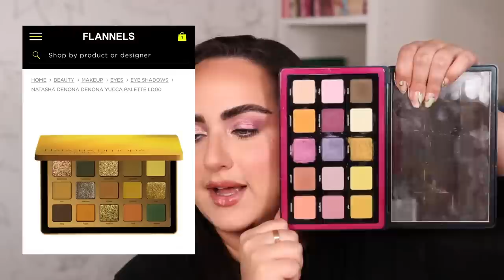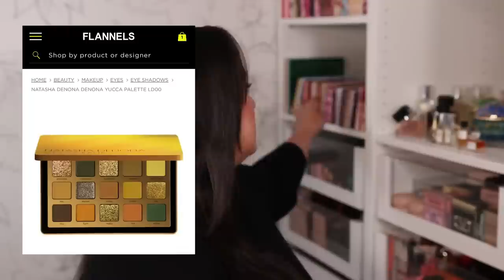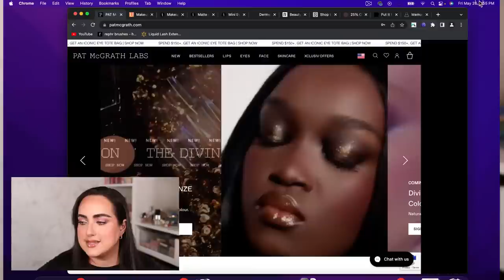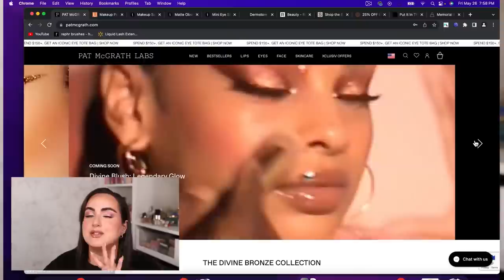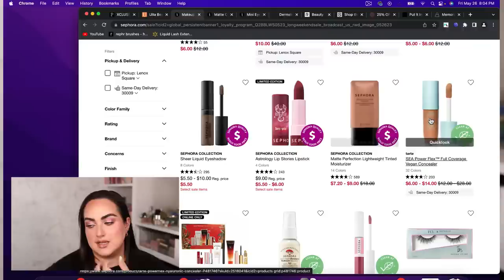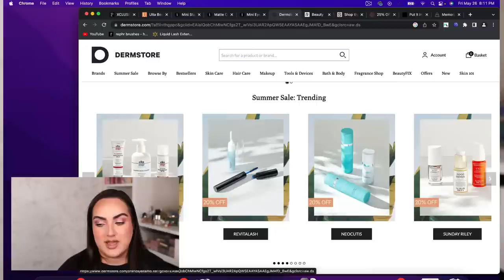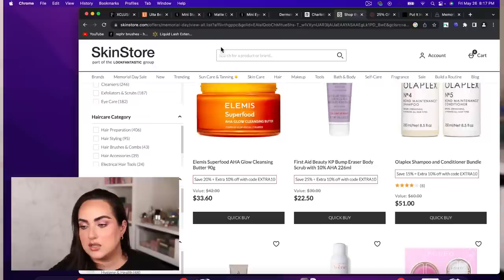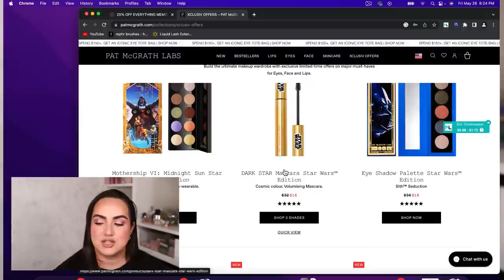NATASHA DENONA YUCCA PALETTE FIRST IMPRESSIONS, 50% OFF PAT MCGRATH AND MEMORIAL DAY WEEKEND SALES!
SAVE15% with code PATTY15 (site-wide)

✨Sales Mentioned! 👇🏼
PAT MCGRATH SALE

Eye Brushes: 15, 01, 28, 13, 03, 14, 26, 23, 21
Face Brushes:  05, 36, 37, 18, 31, 19

✨Everything on my face! 👇🏼
BROWS 👇🏼
TOOLS 👇🏼
BK Beauty (10%OFF “PATTY10”)
Wayne Goss 03 Brush

BRAND CODES
✨REPHR BRUSHES
10% OFF CODE PATTY10
✨BK BEAUTY
10% OFF CODE PATTY10
Code: PATTY